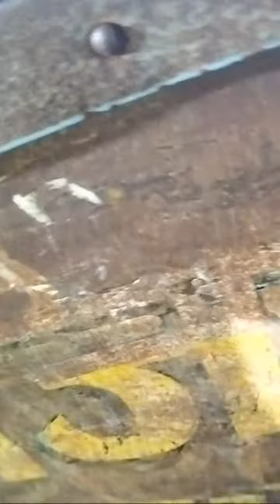AAMAD e KHALIFA E HUZUR SHER E HINDUSTAN HAZRAT ALLAMA MOLANA MUFTI NAQIBUR RAHMAN SAHAB HASHMATI